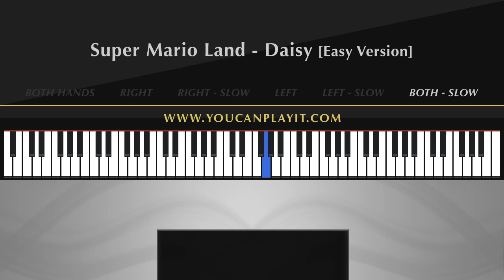Super Mario Land - Daisy [Easy Piano Tutorial]